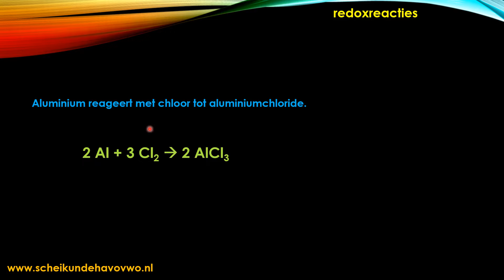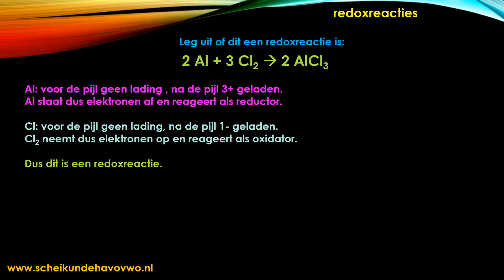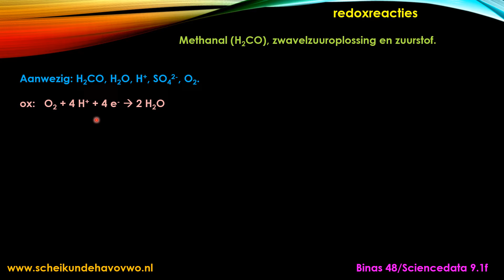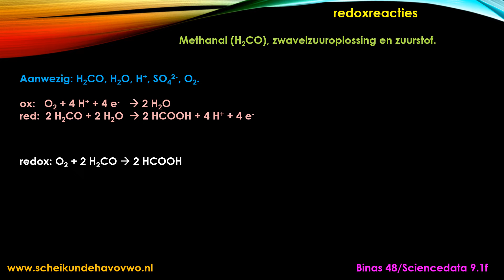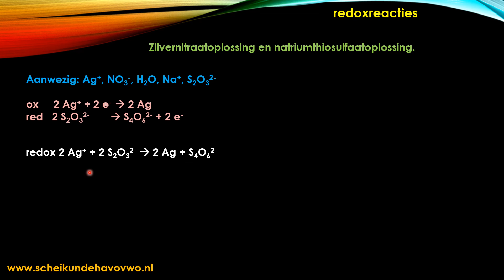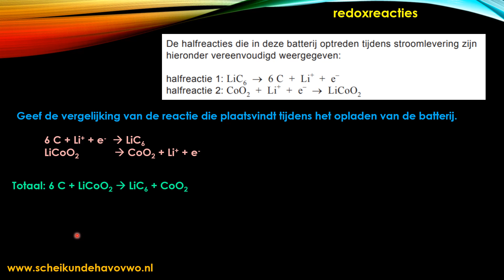redoxreacties tips en voorbeelden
Uitleg over notatie van redoxreacties en veel gemaakte fouten.
Hoe reken je met Couolb en de constane van Farday? Zie voor meer uitleg, oefenopgaven en samenvattingen. Hier staan meer voorbeelden van redoxreacties Hier staan meer voorbeelden van het herkennen van redoxreacties